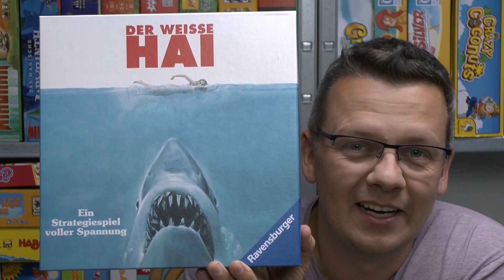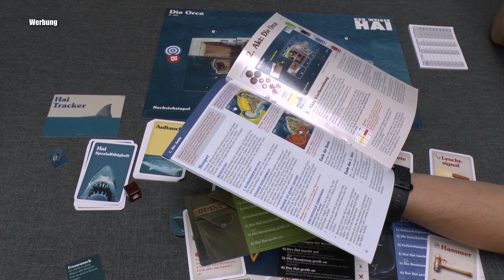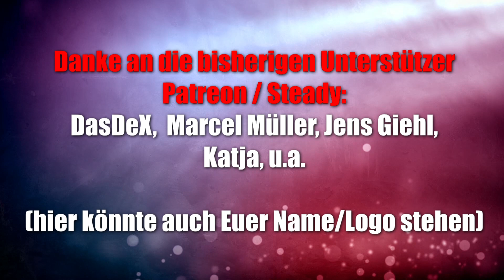Der weisse Hai (Ravensburger) - ab 12 Jahre - Top oder Flop?